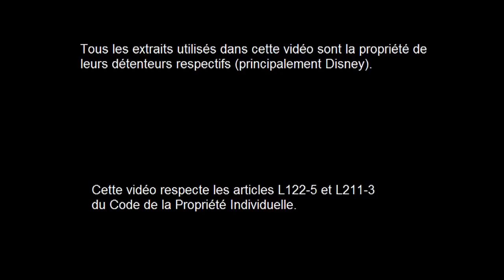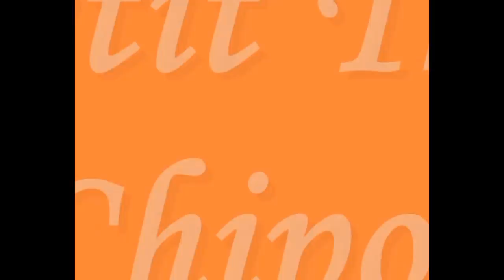Disneyphile - 118 - Le Drôle de Noël de Scrooge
Le conte de Noël enchanteur qui vous fera chi*r dans votre froc !

Cette vidéo, comme toutes celles de ma chaîne, reflète un avis purement subjectif et n'entend pas détenir la vérité absolue.

'Le Drôle de Noël de Scrooge' est la propriété de Disney.